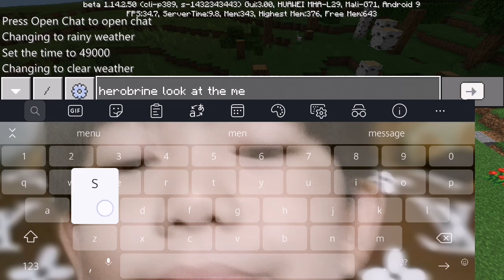I founded herobrine